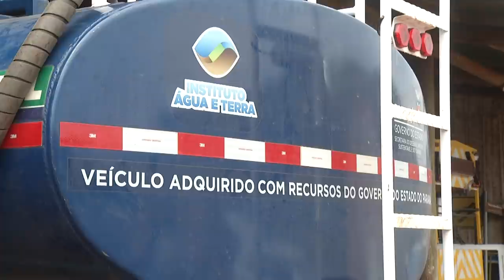Granizo gera prejuízos nas lavouras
Clima: A chuva no final da tarde de quarta-feira (29/12) foi comemorada pelos agricultores, mas em diversos pontos veio com granizo, que provocou prejuízos nas lavouras de soja madura.